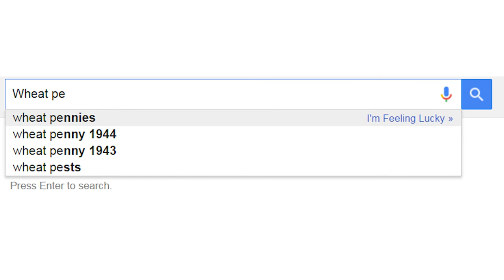Nathan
Nathan of Rochelle, IL - Watch his coin collecting video as he mentions, it all started with a piggy bank!